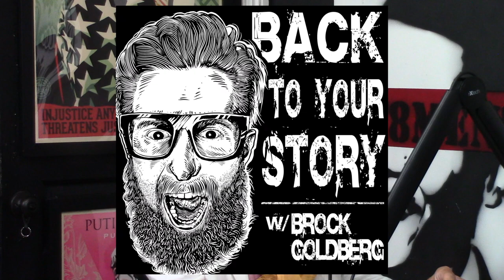Billy Duffy Believed In Mike Dimkich for The Cult!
Mike Dimkich started playing in the California punk rock band Channel 3 in 1986. In 1989 he played guitar with Steve Jones of the Sex Pistols and opened with Jones for The Cult. The Cult asked Dimkich to join them on rhythm guitar in 1993, and he remained a member until 2013 when he joined Bad Religion to replace Greg Hetson.

NEED HELP WITH PRODUCTION OR JUST WANT TO SEND OUR PRODUCER/VIDEO EDITOR A COMPLIMENT?

ENJOYING THE SHOW AND WANT TO SEND US A GIFT?
Bitcoin Wallet: 3Bvx3GRaS2TZW2VpUgR4HvgY65rxchSPbh
Ethereum Wallet: 0x260b47a35438bD0056faEF55158ccA8d84da7d45